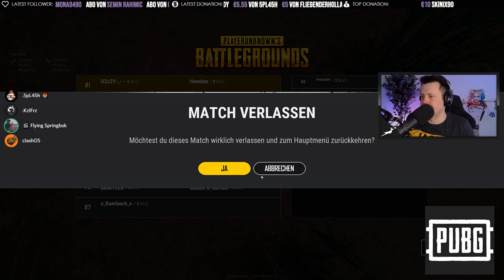Playerunknown's Battlegrounds ◈ LIVE #157 ◈ Custom Server ◈ PC Deutsch/German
Hallöchen und ❤-lich Willkommen auf meinem Kanal. 👋😃

Playerunknown’s Battlegrounds (kurz auch oft PUBG) ist ein Mehrspieler-Shooter, der vom Bluehole-Studio PUBG Corporation entwickelt und vertrieben wird. Das Spiel wurde am 23. März 2017 als Steam-Early-Access-Titel für Windows veröffentlicht.

🚩Info zum Spiel:
Playerunknown's Battlegrounds
Veröffentlicht: 2017
Entwickler: Bluehole Studio
Herausgeber: Bluehole Studio

►Mein Discord-Server:
►Du möchtest spenden? Hier ist es möglich:
►Du möchtest spenden, aber ohne eigene kosten?